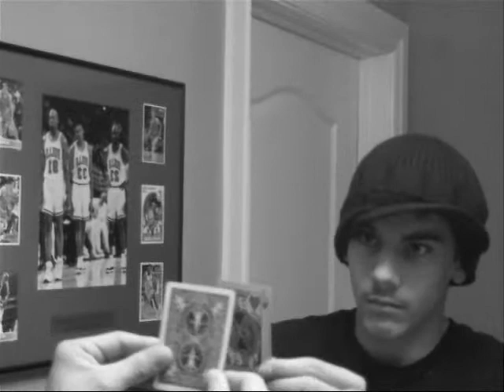Jack Cameron From The Furtives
one member of this elite group